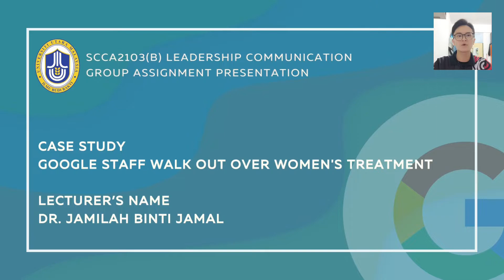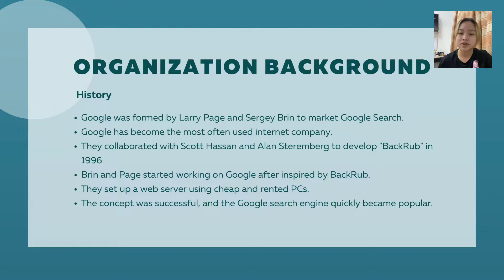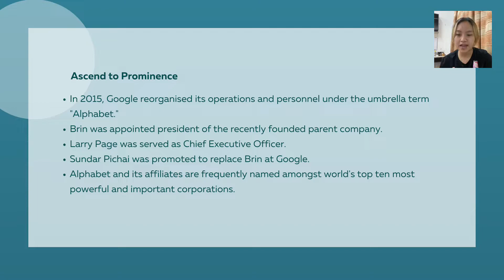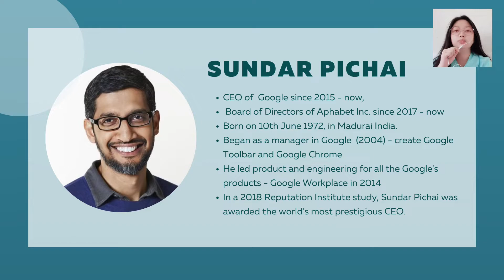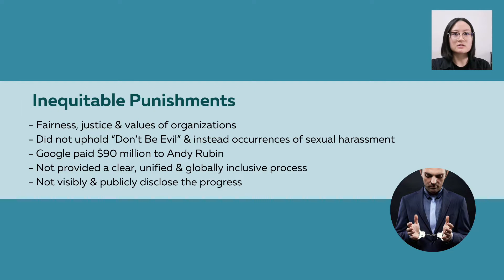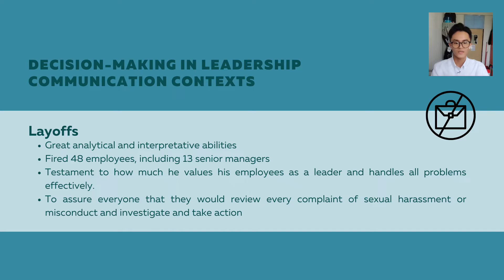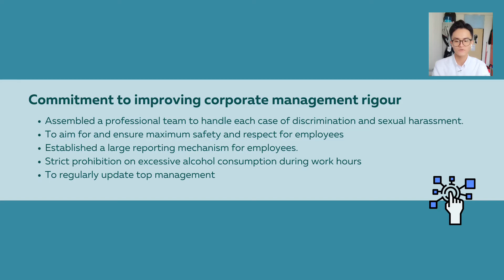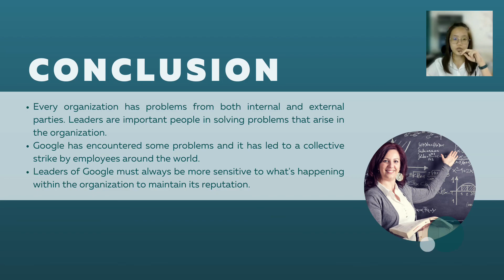SCCA2103(B) | Google Staff Walk Out Over Women's Treatment // Case Study Presentation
SECOND SEMESTER SESSION 2021/2022 (A212)
COMMUNICATION PROGRAM (SMMTC)
SCCA2103 (B) LEADERSHIP COMMUNICATION

Case Study Presentation | Google Staff Walk Out Over Women's Treatment

LECTURER’S NAME: DR. JAMILAH BINTI JAMAL

GROUP 5
277758 TAN YONG XIANG
279182 GOH HUI CI
277873 CHAN XIU HUI
277314   HWANG SHI NA
277352 GIM JIA XIN